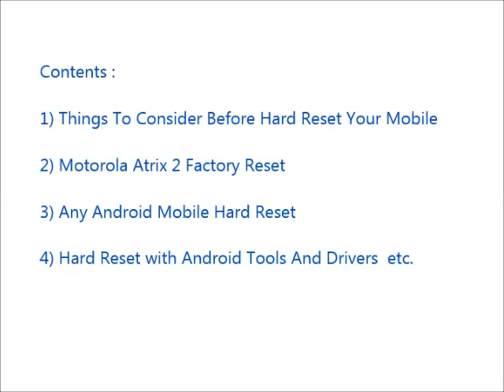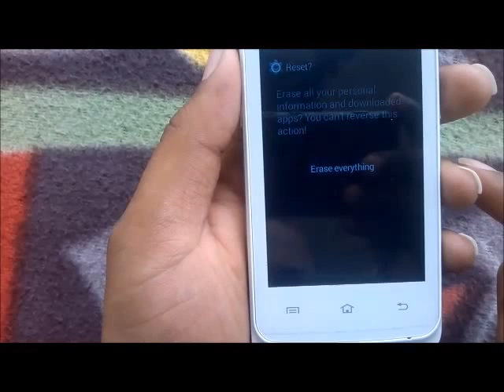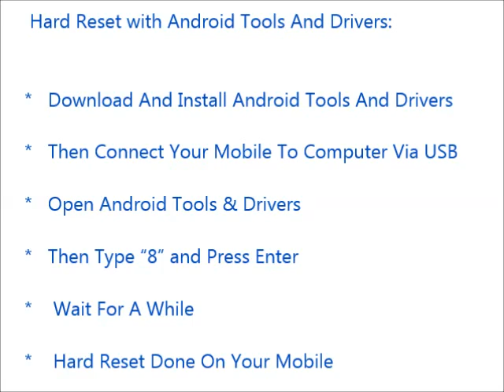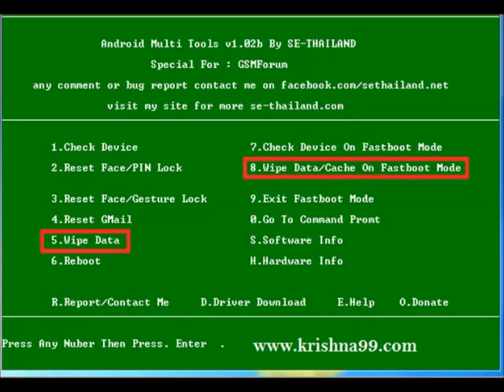How to Hard Reset Motorola Atrix 2 and Forgot Password Recovery, Factory Reset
Motorola Atrix 2 mobile hard reset, factory reset, forgot password recovery without lose data etc. You can reset any android mobile after watching this video. If you can not reset your mobile phone after watching this video, Feel free to visit our

Contents of this video :

1) Motorola Atrix 2 Mobile hard reset

2) Any android mobile hard reset and factory reset

3) Android mobile phone factory reset from menu

4) Forgotten mobile password, tablet password recovery

5) Motorola Atrix 2 Pattern unlock procedure

6) Pin change without losing data

7) Hard reset with Android tools drivers (Also in fast boot mode)